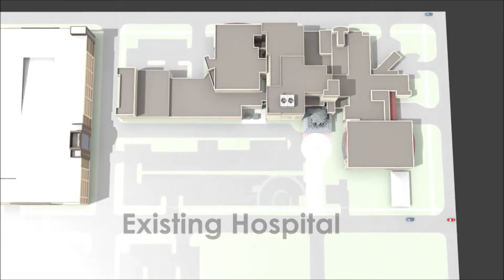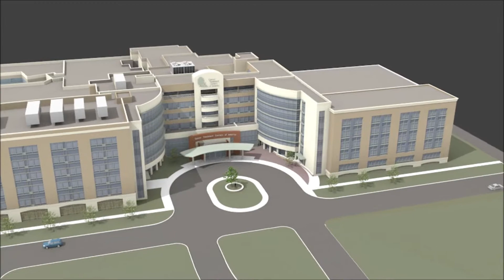CTCA MRMC phasing 11 19 2013 for youtube